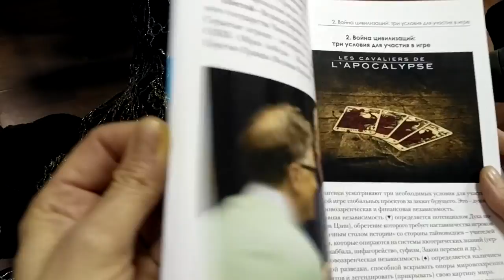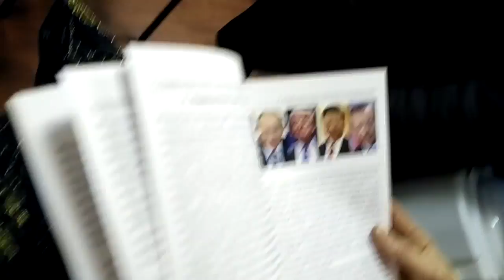Глобальная Волна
2) Зарегистрируйтесь в системе СКАЙС
3) Привяжите вашу карту или пополните счет
4) Укажите ежемесячную сумму поддержки